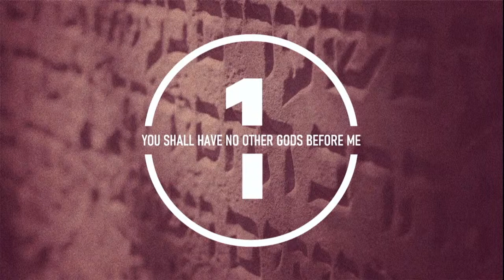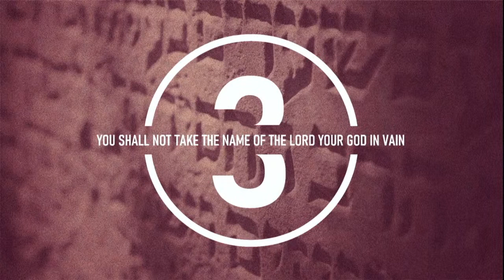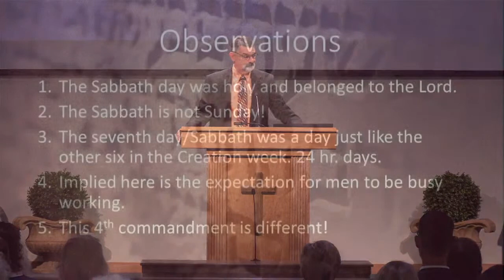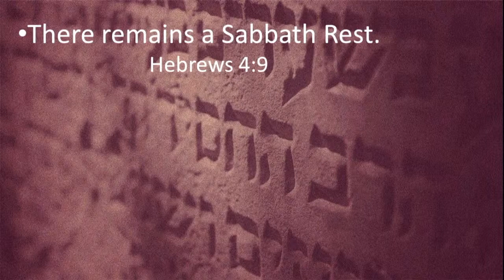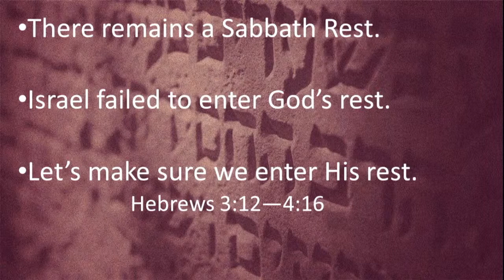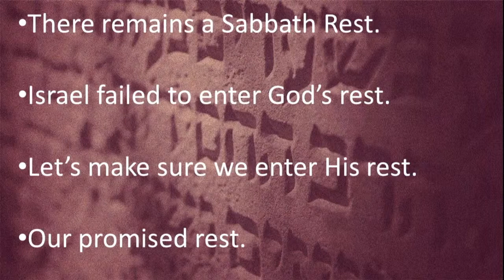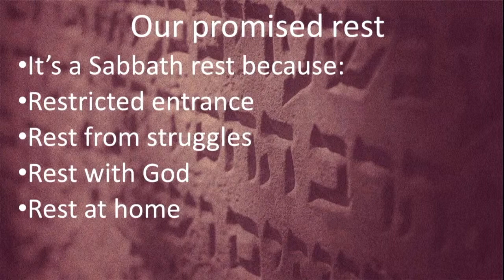Remember the Sabbath Day and Keep It Holy (John Deffenbaugh)